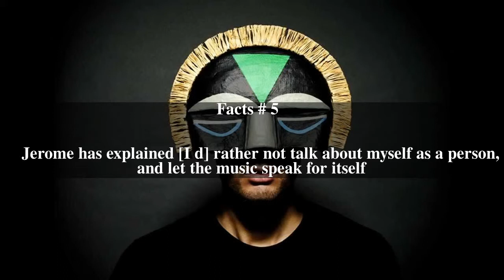SBTRKT Top # 7 Facts